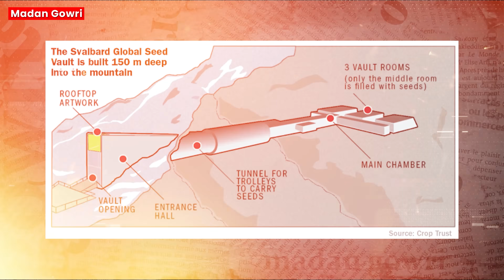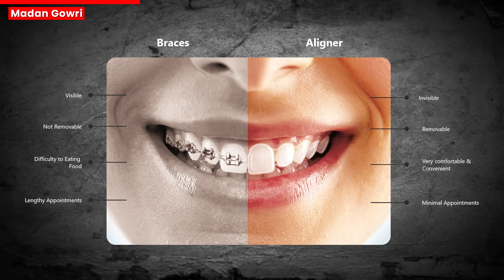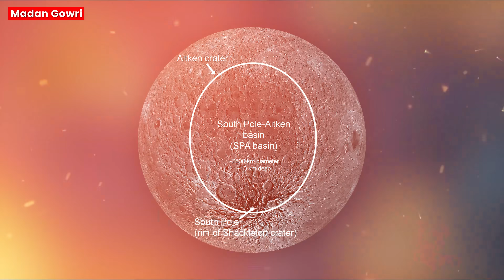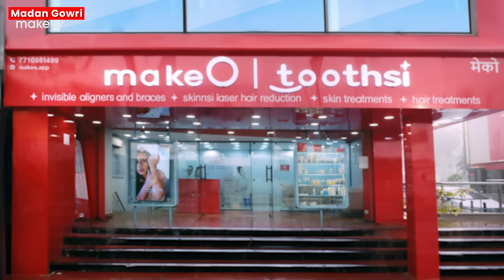Secret Room In Moon 🌕 😨 | Madan Gowri | Tamil | MG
Toothsi teeth aligners straighten crooked teeth and close teeth gaps.

📸 📚 Madan Gowri’s Gadgets and Books

Climate change is endangering Earth's biodiversity, and so are close-passing asteroids. To address this, scientists  proposed a solution, that is a "Moon Vault," an automated lunar biorepository designed to house cryopreserved cells at extremely low temperatures where biological activity is halted.
Mary Hagedorn, a biologist with the Smithsonian National Zoo and Conservation Biology Institute proposed this. She and colleagues began to think about a more reliable place to store not only seeds, but animal cells as well.
Inspired by the Svalbard Global Seed Vault in Norway, which faces issues like flooding due to rising global temperatures, this Moon Vault would be situated in the Moon's South Pole, a region of extreme cold. This lunar repository would safeguard samples against natural disasters, climate change, overpopulation, resource depletion, conflicts, and socioeconomic challenges.

00:00 Secret Room on the Moon
01:15 Global Countries’ Secret Vault for Seeds
03:22 Svalbard Seed Vault in Norway
04:19 Moon Vault for Endangered Earth Species
04:58 Customize Your Teeth with Toothsi Aligners
05:56 Why the Moon Was Chosen for the Secret Room
08:14 Cloning Humans Using Fibroblast Cells in the Future
09:33 The Role of Pollinators and Coral Reefs
10:25 Recreating Earth Using the Secret Vault?
11:54 Comment: What Would You Store in the Moon Vault?